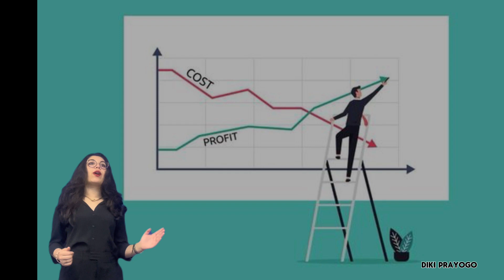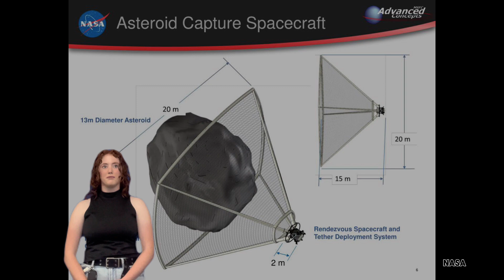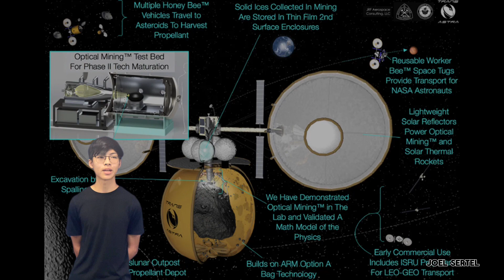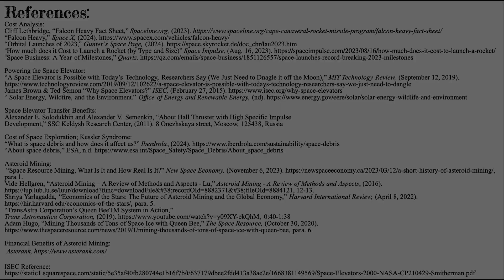International Space Elevator Consortium 2024 Academic Challenge, High School 1st Place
Title: Mission Demeter
School: Makua Lani Christian Academy High School, Hawaii
Lead: Anela Uluwehi Monell
Team: Abigayle Byers, Joshua Reid, Alexander Lim

The International Space Elevator Consortium (ISEC), in conjunction with the National Space Society (NSS), sponsored this student research related to space elevators. Each of the teams supported one of two challenges: The first challenge asked them to assess how their selected “mission” would be benefited by the “green road” access to space that space elevators would provide. The second challenge asked each to explain how artificial intelligence (AI) technologies could be used to enhance the capability of the space elevator’s transformational characteristics in achieving their chosen “mission.”